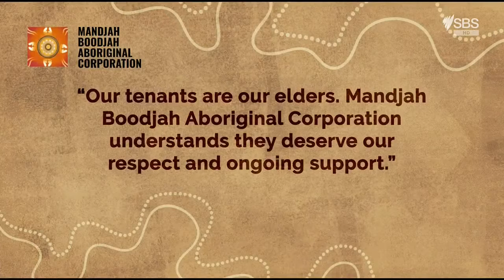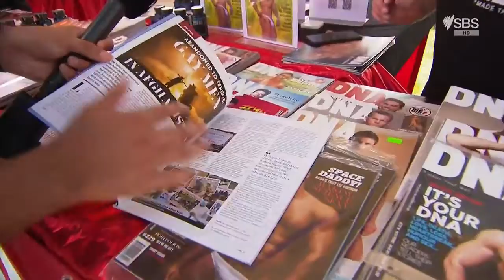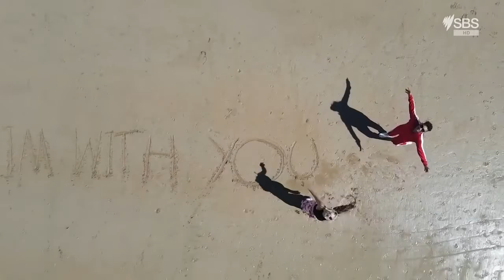Australian TV News (Nula) [25-02-2022]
Australian TV News example, SBS/NITV's Nula, documenting Aboriginal and Torres Strait Islander news throughout the week.